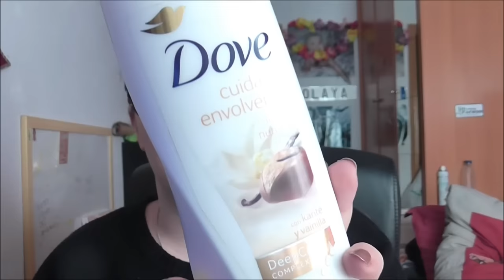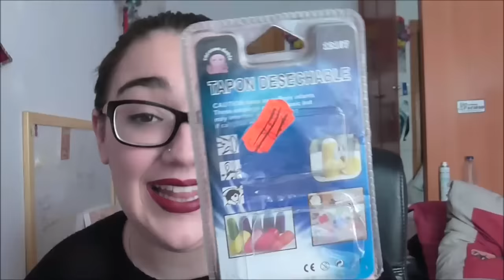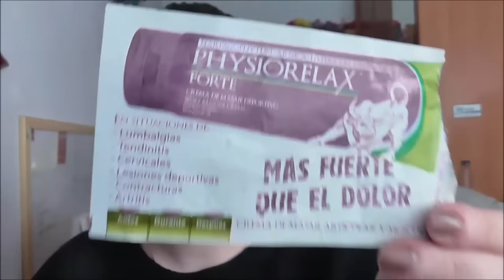Productos terminados vol. 3|| Olaya Matilla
¡¡Hola a todos! Hoy os enseño que productos he terminado y os hablo de cuales me han gustado, cuales no, si repetire, si no... ¡Espero que os guste!

Camiseta: Primark (temporada)
Labial: nyx tono cherry skies
Pintauñas: Color stay tono 778